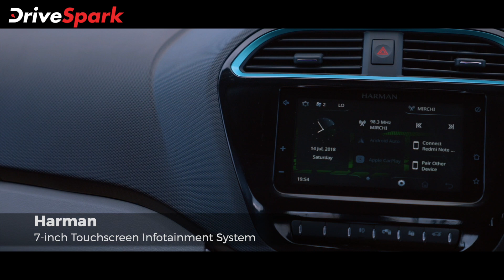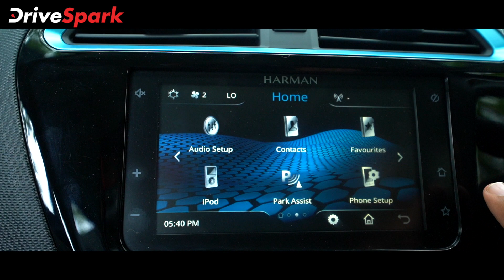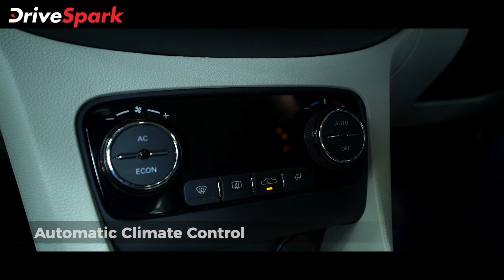Tata Tigor EV KANNADA Review | Punith Bharadwaj | Review in Kannada | Car Reviews in Kannada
Tata Tigor EV review in Kannada by Punith Bharadwaj |  ಟಾಟಾ ಮೋಟಾರ್ಸ್ ಕಂಪನಿಯು ಜಿಪ್‌ಟ್ರಾನ್ ತಂತ್ರಜ್ಞಾನ ಪ್ರೇರಿತ ಟಿಗೋರ್ ಎಲೆಕ್ಟ್ರಿಕ್ ಮಾದರಿಯನ್ನು ಭಾರತದಲ್ಲಿ ಬಿಡುಗಡೆ ಮಾಡಿದೆ. ಹೊಸ ಕಾರು ಹಳೆಯ ಆವೃತ್ತಿಗಿಂತಲೂ ಹೆಚ್ಚು ಪ್ರೀಮಿಯಂ, ಪವರ್‌ಪುಲ್ ಪವರ್‌ಟ್ರೈನ್ ಸೇರಿ ಹಲವಾರು ಹೊಸ ಬದಲಾವಣೆಗಳೊಂದಿಗೆ ಮಾರುಕಟ್ಟೆ ಪ್ರವೇಶಿಸಿದ್ದು, ಈ ರಿವ್ಯೂ ವಿಡಿಯೋದಲ್ಲಿ ಹೊಸ ಕಾರಿನ ಸಂಪೂರ್ಣ ಮಾಹಿತಿಯನ್ನು ತಿಳಿಯಿರಿ.